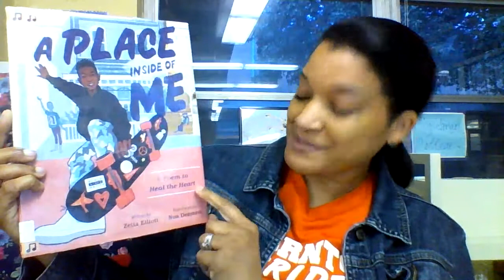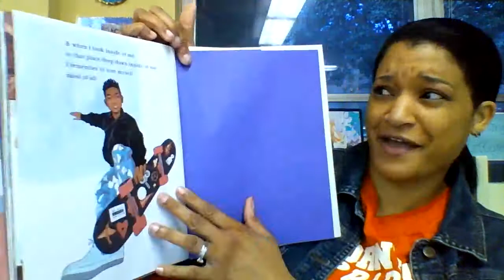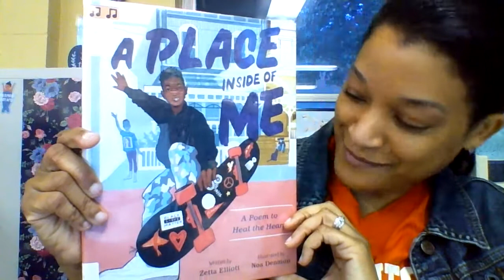Elementary Book Talks-- A Place Inside of Me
A place inside of me
Author: Zetta Elliott; Noa Denmon
Publisher: New York : Farrar Straus Giroux Books for Young Readers, 2021.